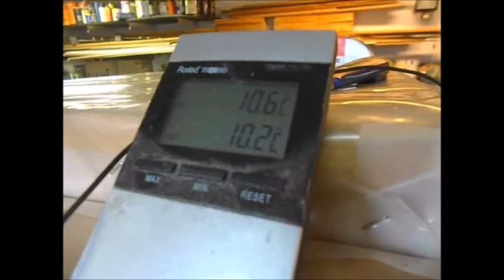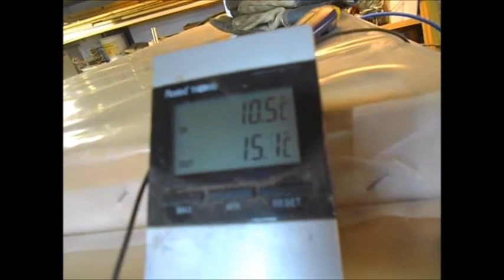Sten`s kreative værksted 2017 del 34